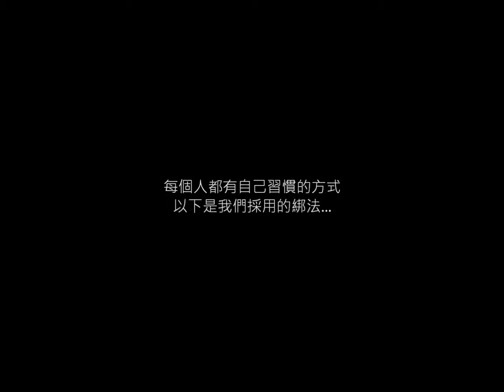【潛水問題一大堆】常常有人問我們浮力袋用的手輪該怎麼綁？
浮力袋也是潛水必備裝備之一
常常有人問我們浮力袋用的手輪該怎麼綁？
當然大家都有自己習慣的方式
以下是我們採用的方式
就請各位參考一下囉～

有任何疑問或想敲碗看什麼樣的影片或裝備介紹
都可以底下留言告訴我們喔！
別忘了訂閱追蹤我們的YT頻道
海洋芒果潛水裝備專賣店Ocean Mango
追蹤起來XD